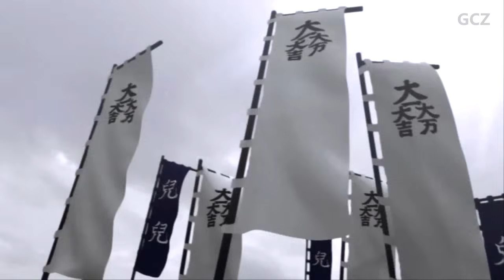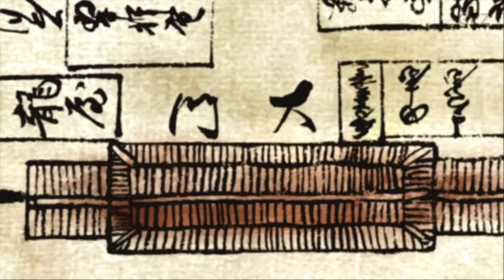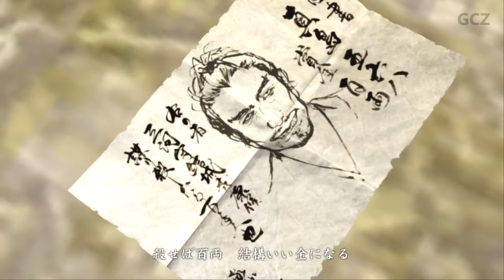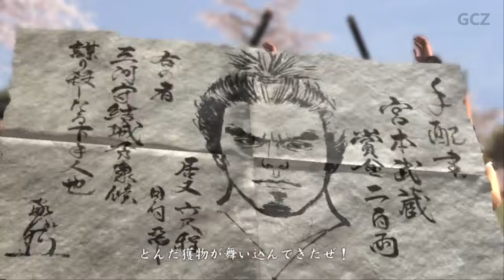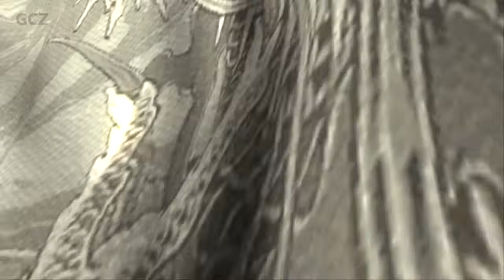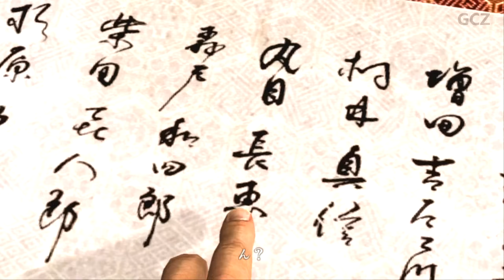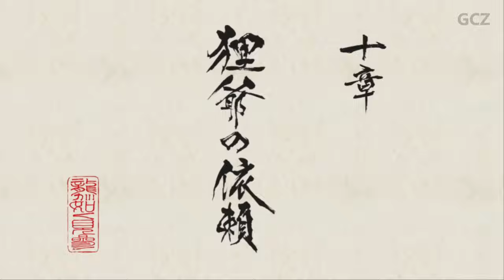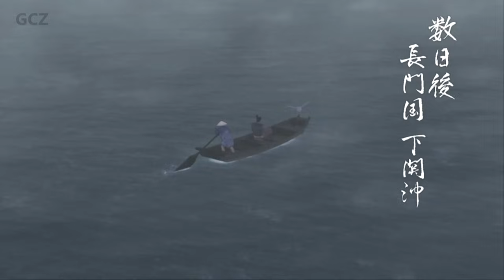龍が如く 見参! ストーリームービー - 桐生一馬之介。またの名を、宮本武蔵。一両の願い、巌流島へ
Timeline

0:00 序章 祇園の龍
23:31 一章 宮本武蔵 Part1
43:10 一章 宮本武蔵 Part2
54:10 二章 関ヶ原の罠
1:10:47 三章 誓い
1:40:21 四章 新たな人生
2:12:11 五章 一両の願い
2:40:54 六章 吉岡道場
3:11:54 七章 炎上
3:51:04 八章 宝蔵院
4:24:55 九章 果し合い
4:53:42 十章 狸爺の依頼
5:42:32 十一章 真実
6:23:18 最終章 巌流島
6:59:58 エンディング